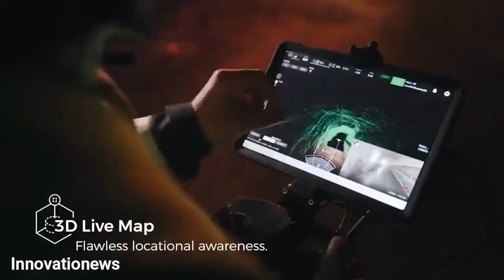UVA with collision-tolerant technology for ind. inspection, complex indoors and confined spaces.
Drone (UVA) with collision-tolerant technology system for industrial inspection for complex indoors, and confined spaces, great innovation . Drone (UVA) com sistema anti colisões, para inspeção industrial em ambientes complexos e espaços confinados.

Clique em seguir e fique por dentro das mais incríveis novidades, curiosidades, tecnologias e tendências.

Perdeu as últimas novidades?
See translation